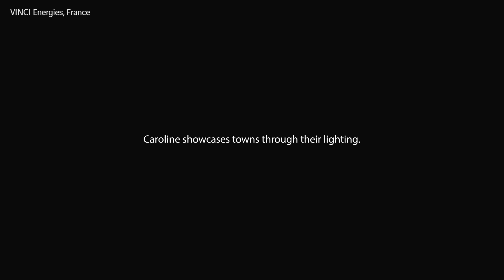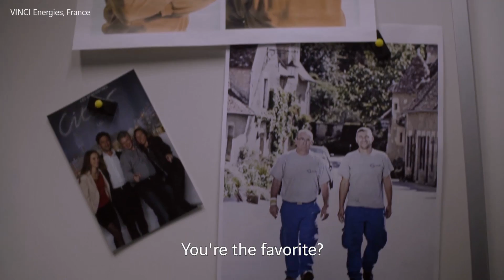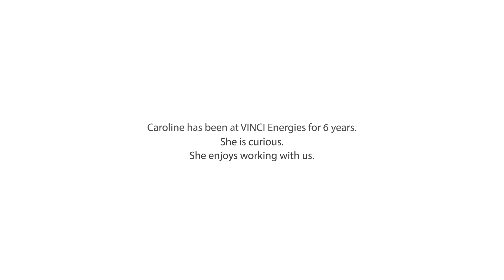Caroline is too curious, she enjoys working at VINCI - English version.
At VINCI, those who always want to know more and are thirsty for knowledge can put their open minds in the service of exciting projects. You'll enjoy working with us